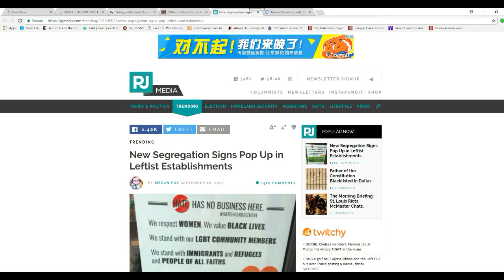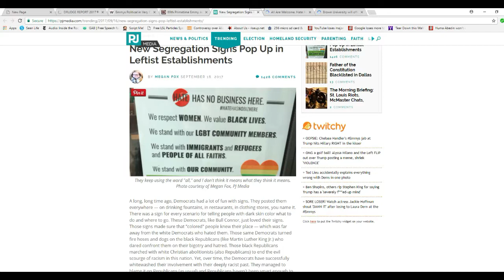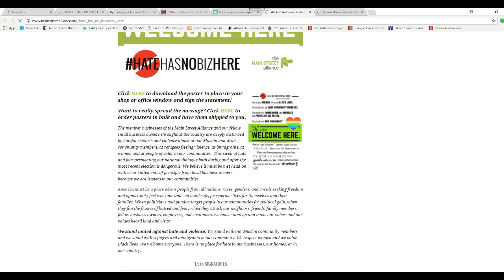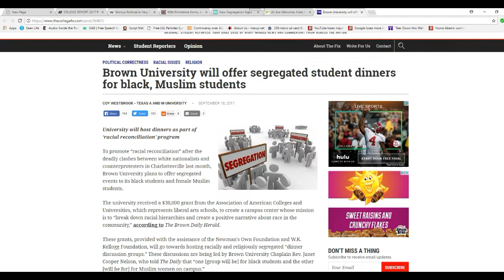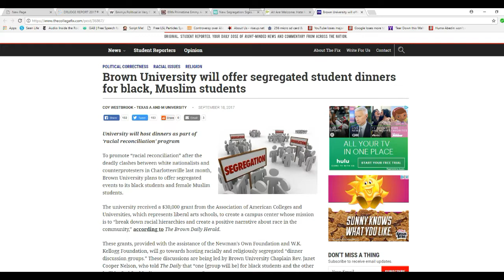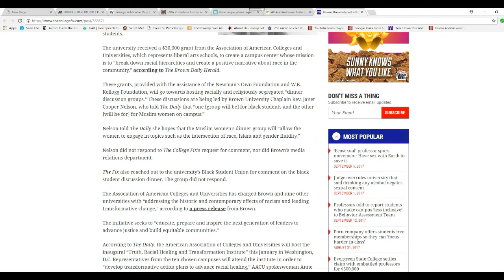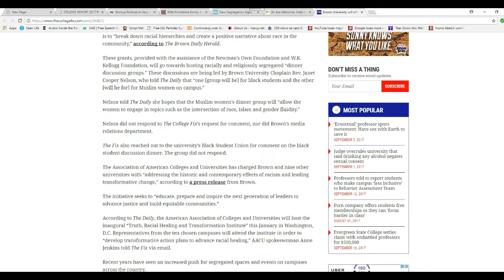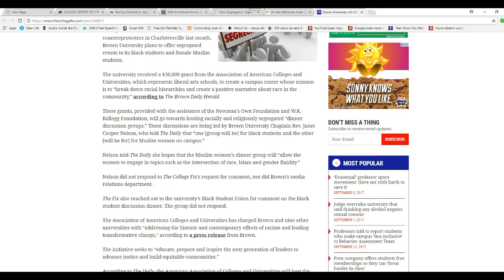Elitist liberals want segregation, Jim Crow laws again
Two examples of how  elitist liberals want segregation and the Jim Crow laws back in place. Restaurants are putting up signs to make certain conservatives know they are not welcome. At Brown university, segregated dinners are being offered to Muslims and people of color. Laws akin to Jim Crow laws are sure to follow as elitist liberals show their true "colors"